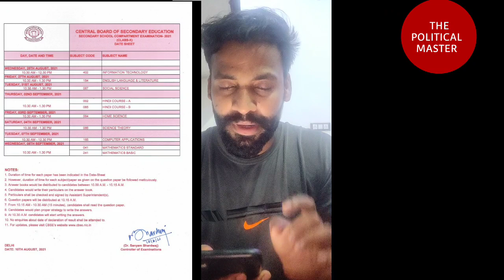CBSE RE-EXAM UPDATE | 10th and 12th | किस subject का पेपर दे सकते हैं ? नम्बर कैसे जोडेंगे ? जानें 🔥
cbse
class 12 re exam paper
class 10 re exam paper
cbse re exam date sheet
cbse big update
cbse dispute settlement committee
cbse latest update
class 10 and 12 official update today
cbse re exam 2021
cbse date sheet class 10 and 12
cbse re exam center